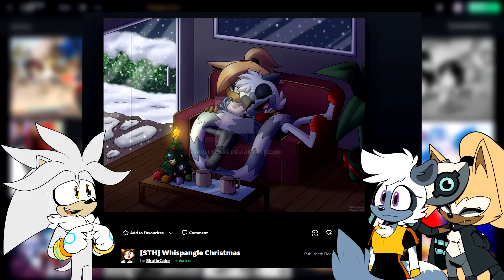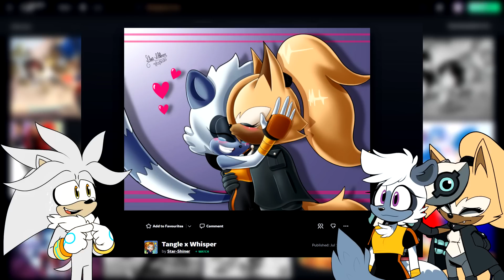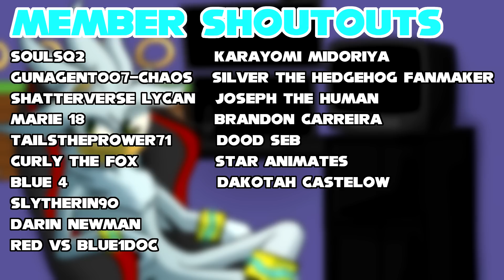Tangle & Whisper Visit Deviant Art! [Feat: Silver] - TANGLE X WHISPER?!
This time Silver takes Tangle & Whisper to the world Deviant Art! They search through a few images and admire the art that people have drawn and unlike most Deviant Art videos, they don't run into many bad images.

💙Channel Description💙

💙Social Media💙

💙Futuristic Friends💙

💙Special Thanks💙

💙Music Used💙